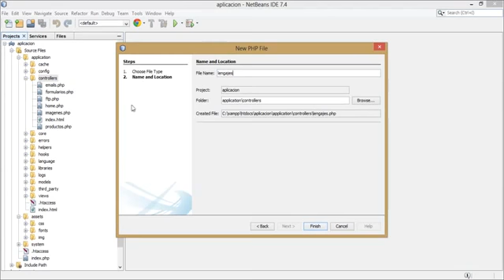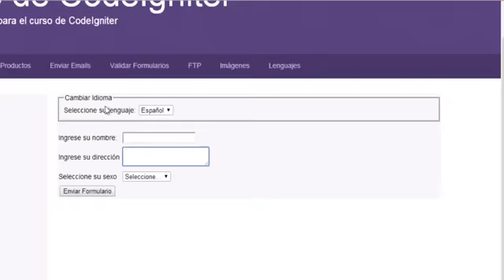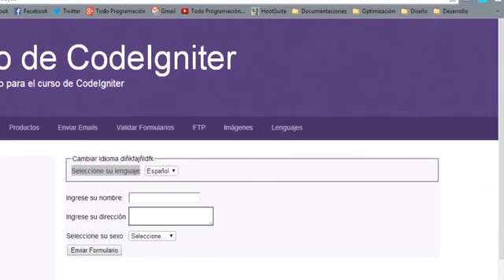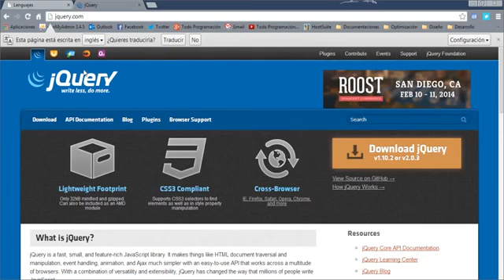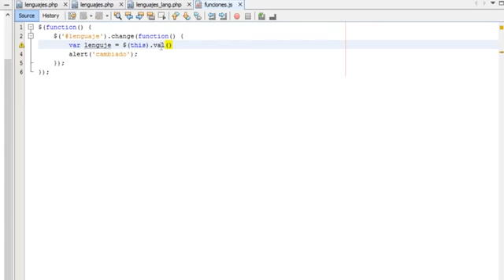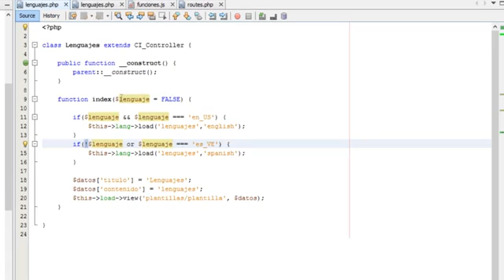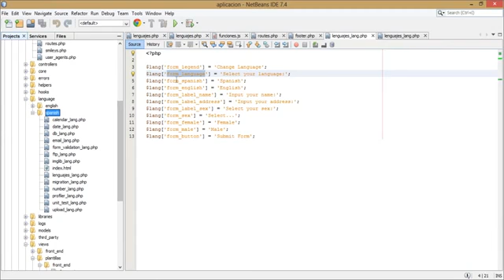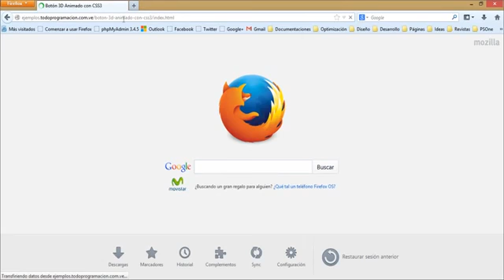18 Librería Lang Curso de CodeIgniter